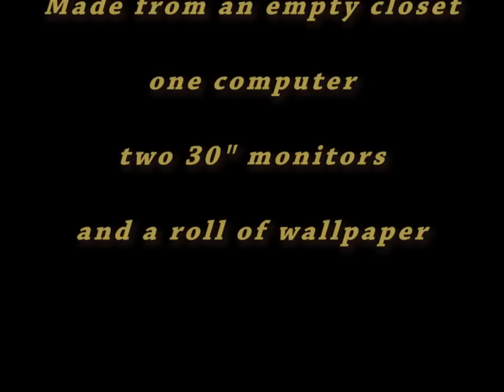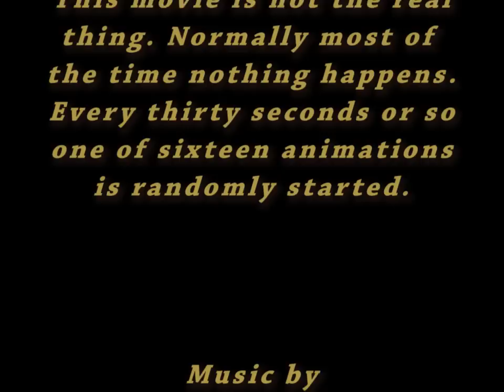Christmas 2011, University of Groningen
Every year a group of people make in their spare time something special for the Christmas celebrations. This year it was a living painting hanging above a virtual Fire place. Most of the time it just looks like a painting, but sometimes one of the sixteen videos is randomly chosen and painting comes alive.

created by  Anton, Bart, Dennis, Erik-wout, Frans, Jan, Pjotr and Robbert.

Why is there black video at the end? to finish exactly at 2:22!